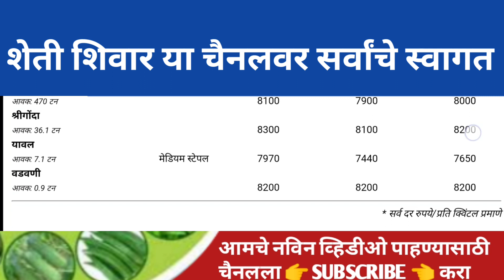25/01/2023 कापसाला मोठी मागणी आली | आता कापसाचे भाव वाढणार! kapus bhav today| आजचे कापुस बाजार भाव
गुजरात मधुन आली कापसाला मोठी मागणी| आत कापसाचे भाव वाढणार! kapus bhav today| आजचे कापुस बाजार भाव 25/01/2023
Upcoming Video

1)bajarbhav update

2) बाजारभाव अपडेट

3) कापूस बाजार भाव

4) kapus bajar bhav

5) kapus bhav today

6) कपास का भाव आज का

7) kapus

8) cotton bhav today

9) kapus market today rate10) cotton rate

11) cotton market rate

13) kapus bhav

14) bajar bhav today

15) aajcha kapus bhav

16) market bhav today

17) kapus rate today

18) kapus market bhav

19) kapus bhav today Nashik

20) aajcha kapus bajar bhav21) today's rate of cotton

22) kapus bajar bhav todaylive kapus bazar bhav

24) aajche kapsache bhav

25) kapus bajar bhav today live

26) kapus bajarbhav aajcha

27) कापूस बाजार भाव आजचा

28) कापूस बाजार भाव आजचे

29) कापूस

30) कापूस भाव लातूर

31) कापूस बाजार भाव32) कपास मंडी भाव आज का

33) नासिक मंडी कपास भाव आज का

34) आजचा कापूस

35) कापूस भाव

36) कापूस बाजार भाव आज

37) आजचे बाजारभाव

38) आजचे कापूस बाजार भाव

39) बाजार भाव आजचे

40) आजचे कापसाचे भाव सांगा41) महाराष्ट्रातील मख्य बाजार समितीचे कापसाचे भाव

41) मुख्य बाजार समितीचे कापसाचे भाव

42) नाशिक जिल्ह्यातील आजचे कापसाचे बाजार

कापूसबाजारभाव आजचे